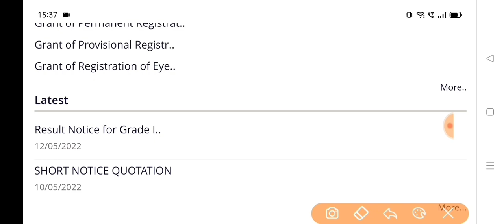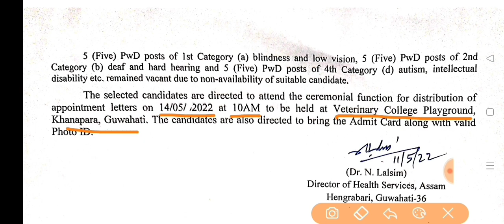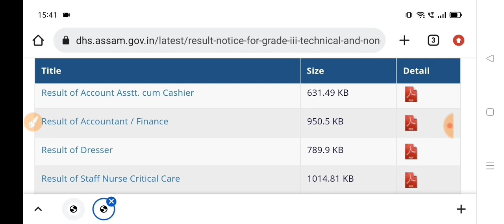আহি গ'ল DHS Assam Deptt ৰ Result/Final Result of Assam DHS written Exam 2021/Grade III and Grade IV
আহি গ'ল DHS Assam Deptt ৰ Result. Final Result of Assam DHS written Exam 2021 for Grade III and Grade IV post.